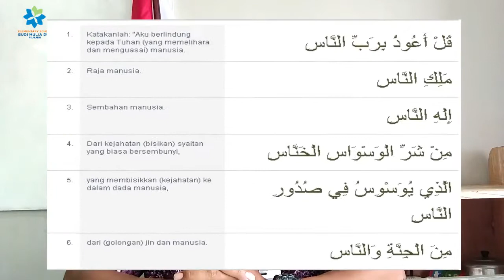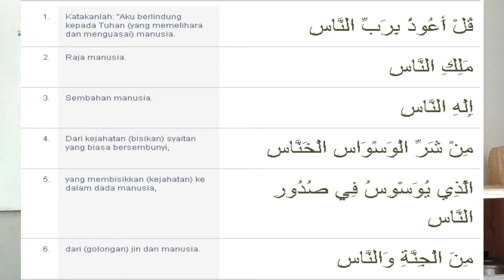YUK, MENGHAFALKAN SURAT AN-NAAS DAN ARTINYA | PENDIDIKAN AGAMA ISLAM GRADE 2